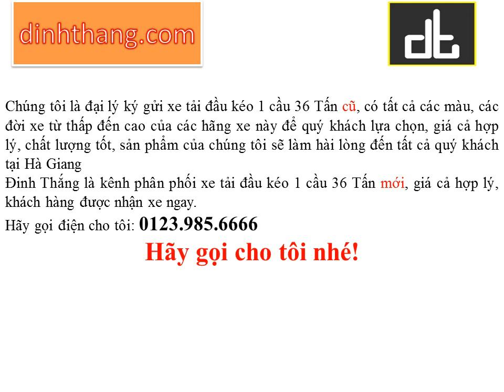Mua, bán ô tô mới-cũ xe đầu kéo Daewoo 1 cầu 36 Tấn tại Hà Giang (01239856666)